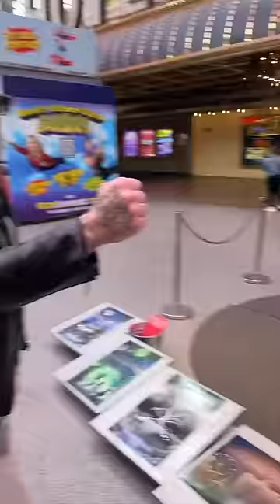Street artist paints my $3000 jacket